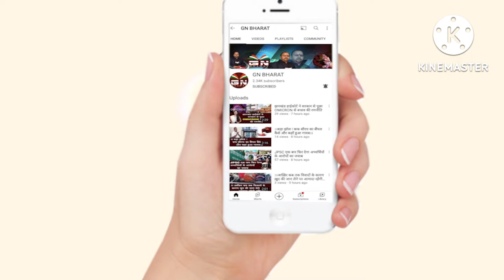अचानक पिकनिक मनाने का मंत्री Banna Gupta ने बताया रहस्य, देखें वीडियो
अचानक पिकनिक मनाने का मंत्री बन्ना गुप्ता ने बताया रहस्य, देखे वीडियो

Mukhymantri Jharkhand Hemant Soren